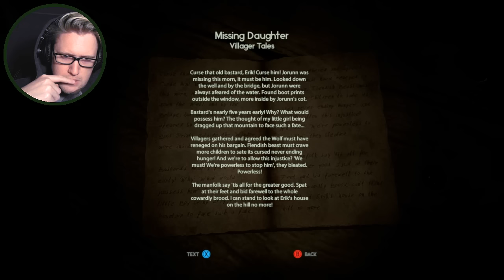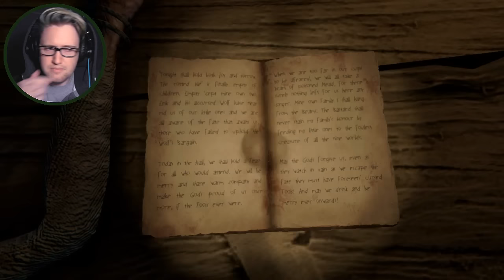Through The Woods | MEET HULDRA! | Part 3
We meet Huldra, a new creature that is closely related to trolls. She wants to eat our face! Welcome to Through The Woods, part 3! Developed by Antagonist and published by 1C Company.

Toodeloo!